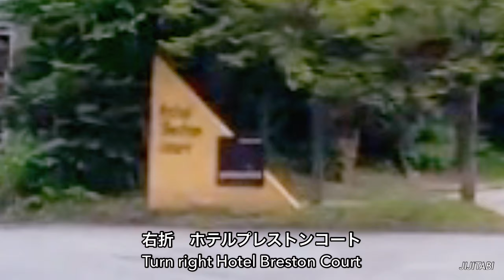軽井沢星野エリア道路・駐車場情報Japan Nagano Karuizawa Hoshino area information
中軽井沢駅より湯川沿いにハルニレテラスに向かい村民食堂、トンボの湯を巡り星野リゾート軽井沢ホテルブレストンコートの道路情報と駐車場の情報を動画にしました混雑の季節になりますと臨時駐車場等もありますのでwebサイト等でご確認下さい
ホテルブレストンコートの駐車場はホテル正面を右折して直ぐ右手が駐車場です
道路は季節によって規制される場合がありますので
標識等に従って下さい
この動画が軽井沢観光の参考にして頂けたら幸いです

From Naka-Karuizawa Station, head to Harunire Terrace along the Yukawa River and visit villagers' cafeterias and dragonfly hot springs. Road information and parking lot information for Hoshino Resorts Karuizawa Hotel Breston Court was made into a video. Please check the website, etc.
Roads may be regulated depending on the season.
Please follow the signs, etc.
We hope this video will be useful for sightseeing in Karuizawa.

軽井沢も最近ら平日でも多くの人が訪れています軽井沢プリンスアウトレットはもとより各施設が賑わっています
今回の動画は旧軽井沢銀座周辺の駐車場の情報を撮影しました脇道に入ると他にもパーキングがありますが動画に於いては軽井沢駅から白糸の滝に向かう三笠通り沿線で考えました
旧軽井沢銀座周辺のパーキングは有料でそれぞれ金額も違いますのでご了承下さい
季節により交通規制されるところもありますので走行は
現地の標識に従って下さい
動画最後のわんちゃんは以前ジョンレノンの行きつけだった旧軽井沢銀座のフランスベーカリーさんの前で撮影しました
とても素敵なワンちゃんと優しそうなご主人様で映画を見ているようでした

Karuizawa has been visited by many people even on weekdays recently. Karuizawa Prince Outlets and other facilities are bustling with people.
For this video, we shot information about parking lots around Kyu-Karuizawa Ginza.
Please note that there is a charge for parking around Kyu-Karuizawa Ginza, and the amount is different for each.
There are places where traffic is restricted depending on the season, so driving is
Please follow the local signs

前回軽井沢関連動画
✨超スムーズ！軽井沢ノンストレスドライブ！佐久平PAスマートインターから中軽井沢駅まで渋滞回避ルートをご紹介！

関東方面から軽井沢を訪れる場合は一般的には上信越道の碓氷軽井沢ICで降りて行きます、また松井田妙義から横川経由して碓氷バイパスで行かれる方もあるようです
しかし碓氷バイパス入口とプリンス通りの交差点はどちらから来ても合流します、周辺はとても混んでいます

また長野方面から軽井沢に向かう場合は小諸ICは高速を降りて浅間サンラインやR18で行かれますが途中追分周辺が混み合います佐久IC から来ても追分で合流しますので渋滞します

土日や連休等は軽井沢各所が渋滞しますので佐久平PAスマートインターからの動画をUPしました、レジャーや観光がスムーズに楽しんでいただけたら幸いです

When visiting Karuizawa from the Kanto area, generally get off at Usui Karuizawa IC on the Joshinetsu Expressway, and some people also go from Matsuida Myogi via Yokogawa to the Usui Bypass.
However, the Usui Bypass Entrance and the intersection of Prince Street will merge from either direction, and the surrounding area is very crowded.

Also, if you are going to Karuizawa from Nagano, get off the expressway at Komoro IC and take the Asama Sunline or R18, but the area around Oiwake will be crowded on the way.

There will be traffic jams in various places in Karuizawa on Saturdays, Sundays, and consecutive holidays, so I uploaded this video.

関連動画
✨【軽井沢プリンスホテル】ウエストコテージStay in a Cottage at Karuizawa Prince Hotel West

関連ドライブ動画
✨ビーナスライン霧ヶ峰車山火災が発生Japan Nagano Venus Line Kirigamine Kurumayama fire occurred

[BGM]🎶

DOVA -SYNDROME
甘茶の音楽工房
Mus Mus